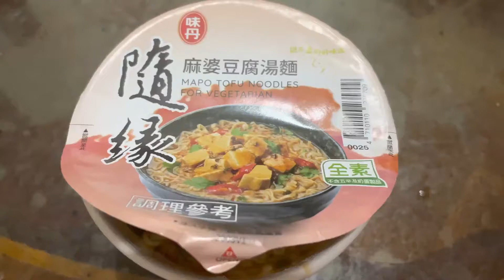隨緣｜麻婆豆腐湯麵